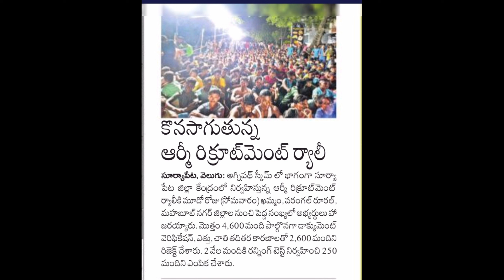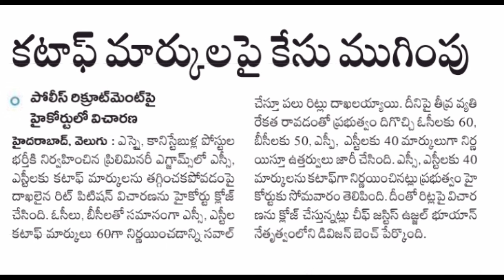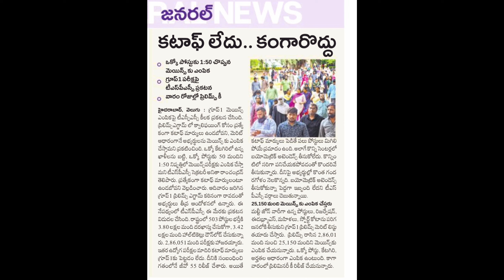ts Police prilims results 2022|అగ్నివీర్ running computation| group-1 prilims results